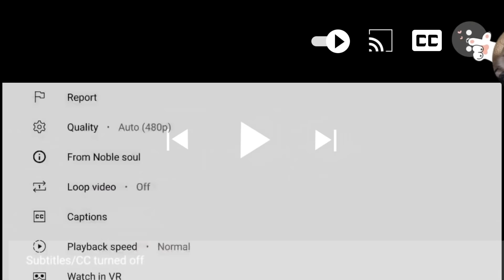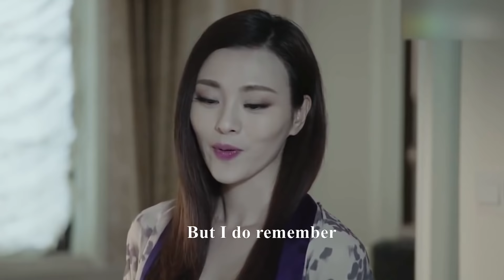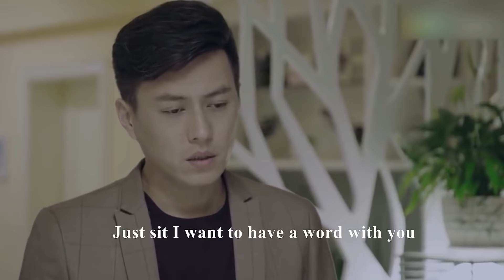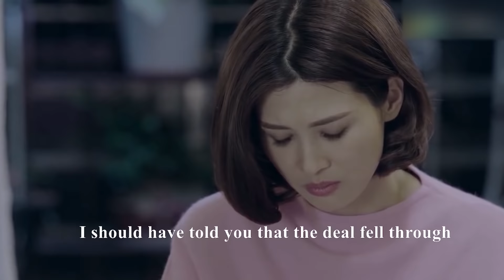丈夫瞒着妻子与小三激情一夜，怎料妻子闻到女人香水味暴怒，當眾狠狠地扇了他一巴掌，太解氣！ep2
【WMDA】EP 02
【劇名】《我們的愛 For My Love》
【劇情簡介】退休教師齊欧巴桑（潘虹）喪偶多年，她的所有心思全用在外孫女婷婷身上。 不料女兒（童蕾）女婿（靳東）突然離婚，而能歌善舞的外孫女婷婷也因意外失聰。 女兒離家出走，女婿再婚，面對種種困境，齊欧巴桑義無反顧肩負起照顧婷婷的重擔。 婷婷的父親贏得撫養權，爺爺奶奶也從鄉下趕來。 齊欧巴桑不舍孩子，只好隱瞞身份以保姆的身份進入前女婿家中。 齊欧巴桑忍辱負重一切為了婷婷，沒想到卻遭到所有人的誤解； 好不容易以自己的誠心和堅韌贏得了大家的理解，卻突然病倒，醫生診斷她患上老年癡呆。 齊欧巴桑並沒有就此倒下，她在剩下有限的時間裏幫助婷婷徹底擺脫失聰留下的陰影，同時也幫助婷婷重建與父母和爺爺奶奶的親情